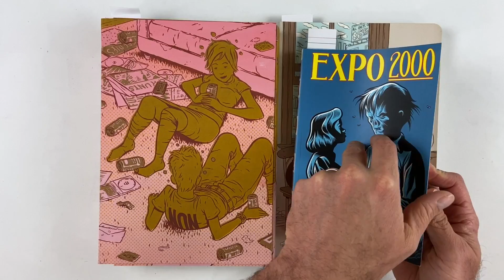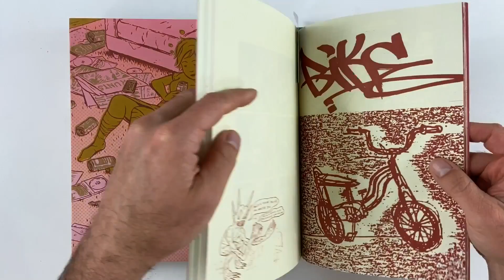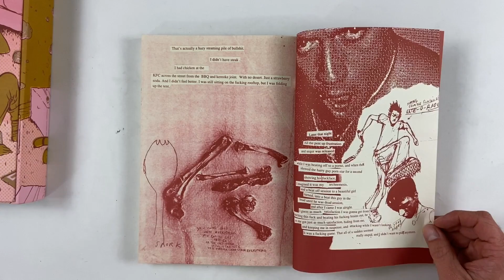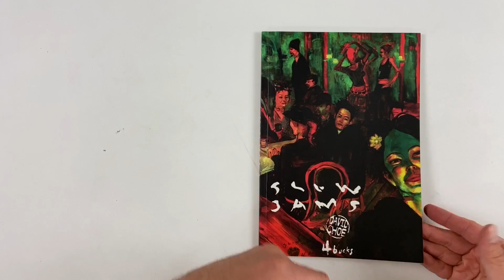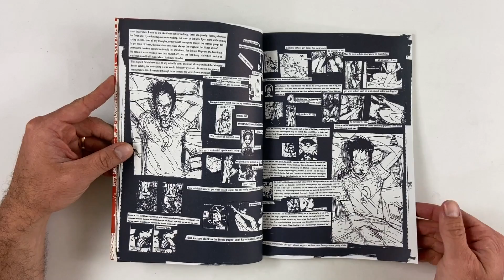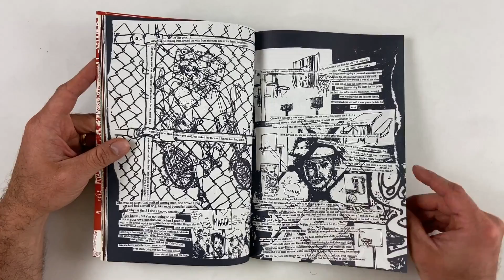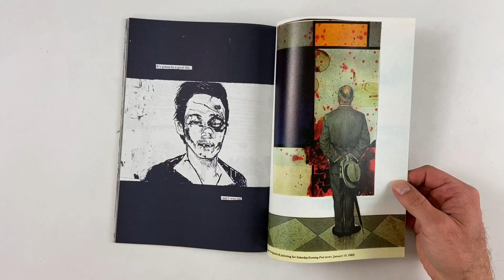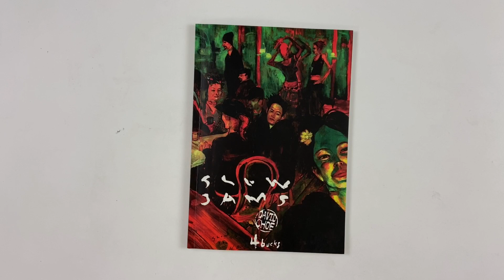Slow Jams: The Comics of David Choe